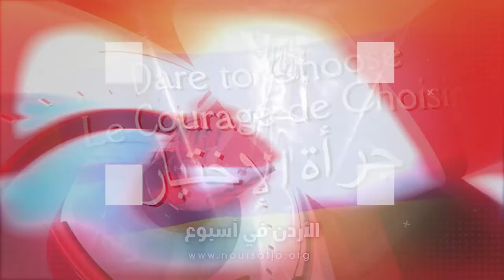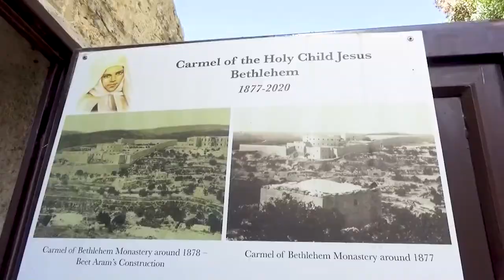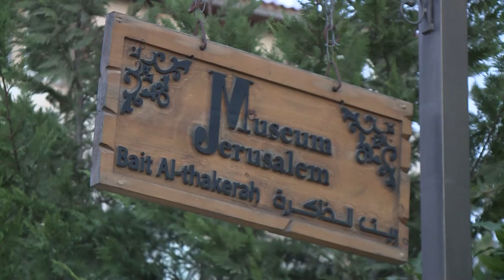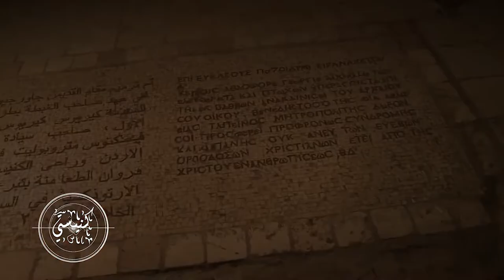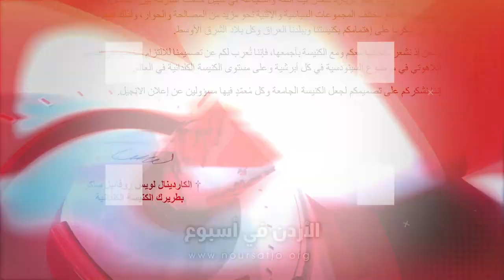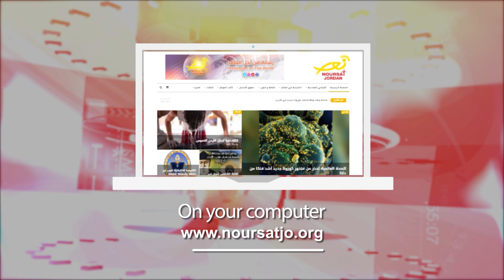نشرة الأردن في أسبوع 2 / 9 / 2022